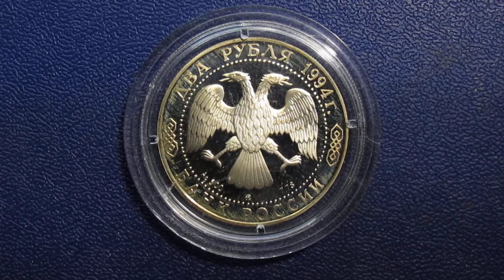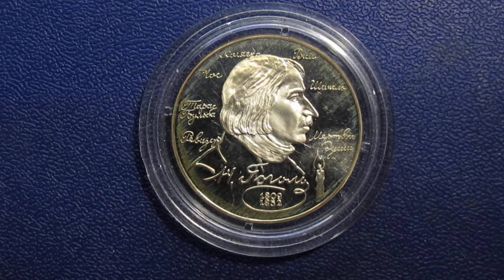всевозможные интересности о Н В Гоголе !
Николай Васильевич Гоголь (фамилия при рождении Яновский, с 1821 — Гоголь-Яновский; 20 марта [1 апреля] 1809, Сорочинцы, Миргородский уезд, Полтавская губерния — 21 февраля [4 марта] 1852, Москва) — русский прозаик, драматург, поэт, критик, публицист, признанный одним из классиков русской литературы. Происходил из старинного дворянского рода Гоголей-Яновских.
По мнению В.Белинского и Н.Чернышевского Гоголь стал основателем литературного направления — основного этапа «Натуральной школы» 40-х годов и оказал огромное влияние на русскую и мировую литературу. Влияние Гоголя на своё творчество признавали Михаил Булгаков, Фёдор Достоевский, Рюноскэ Акутагава, Фланнери О’Коннор, Франц Кафка и многие другие.